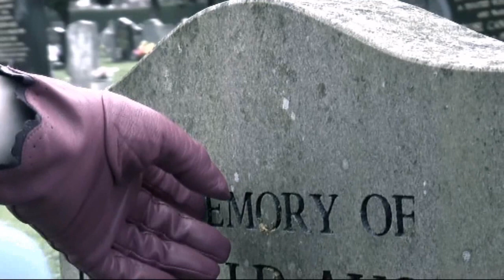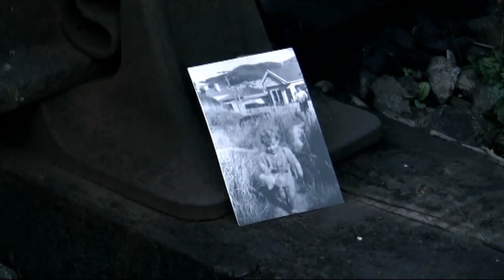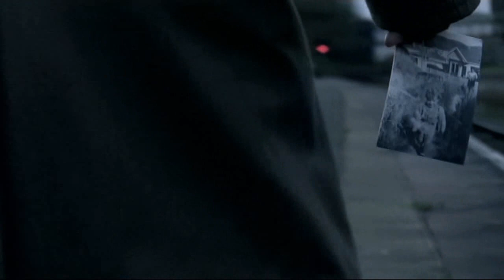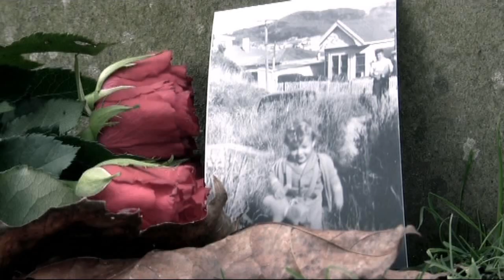"Impasse" - A Level Short Film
1961

A young girl is suffering after the collapse of her family; the sudden death of her brother and estranged from her alcohol-driven mother.

An ex-soldier is haunted by the destructive effects of war and the tragic loss of his wife.

Can two strangers save one another?

In the style of filmmaker legend, Clint Eastwood.